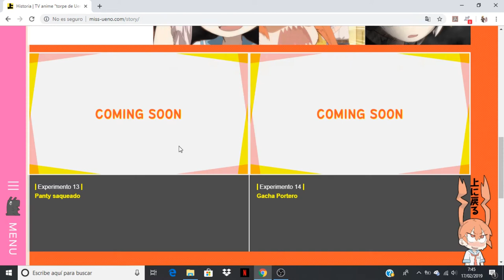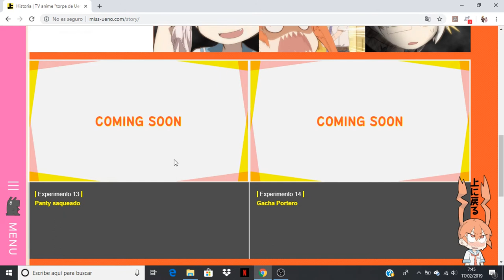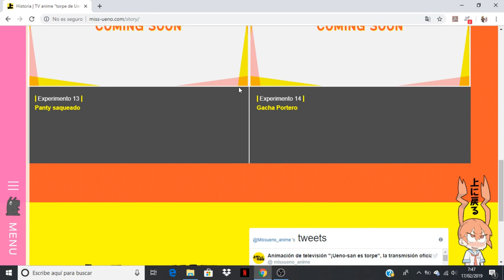Ueno-san wa Bukiyou comentando el avance del capitulo 7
Anime Opening and Ending: Ueno-san wa Bukiyou